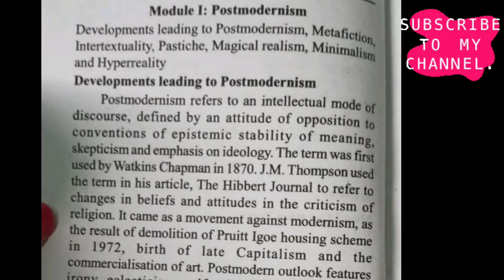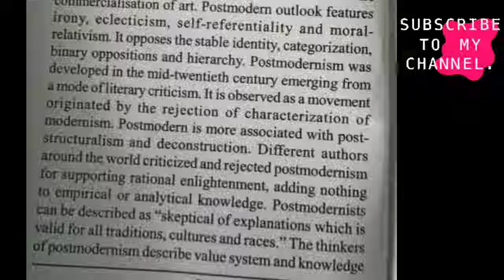Post Modernism | Literature Of Late 20th century & 21st century keralauniversity 5thsemester 💯ku